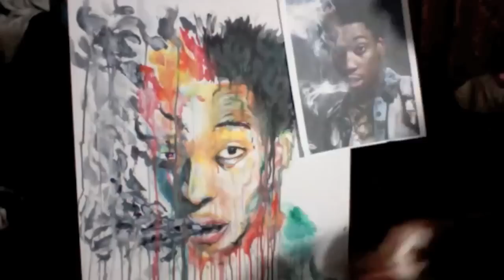Wiz Khalifa Painting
Wiz Khalifa painted by me